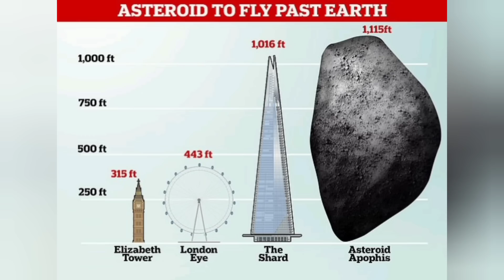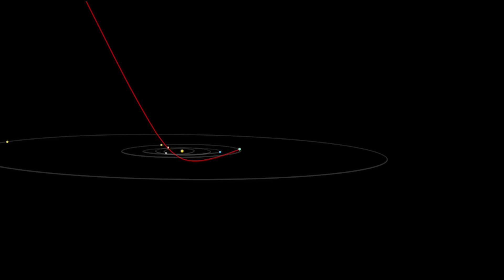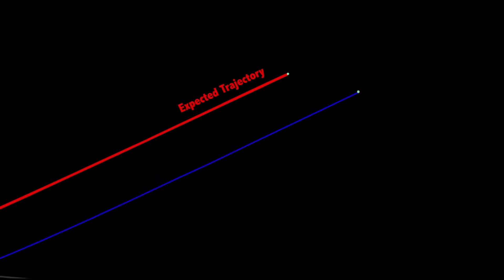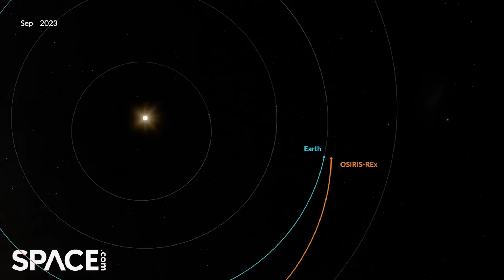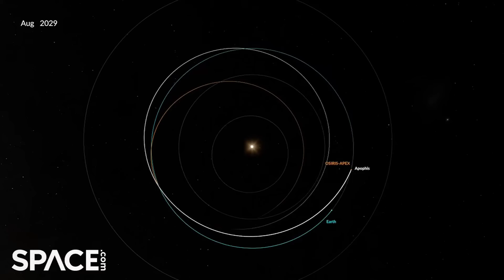God of Chaos asteroid more dangerous than NASA admits! Apophis update!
We've got a probe on the way to Apophis, but what are we doing to defend ourselves in 2029?  NASA says there's no danger, but how can that be the case when asteroids change course all the time, and Apophis is projected to miss us by a hair's breadth??